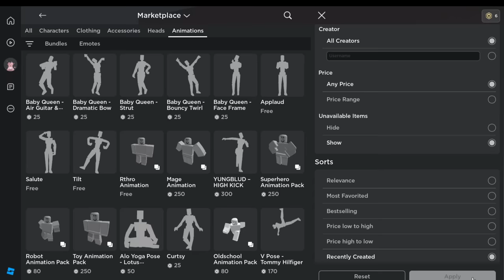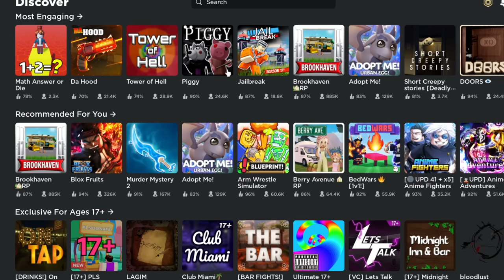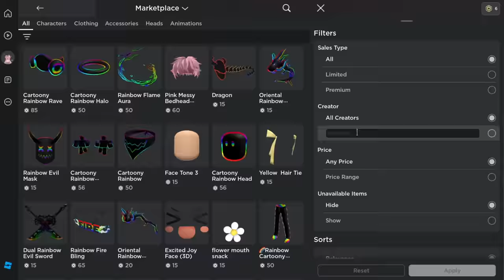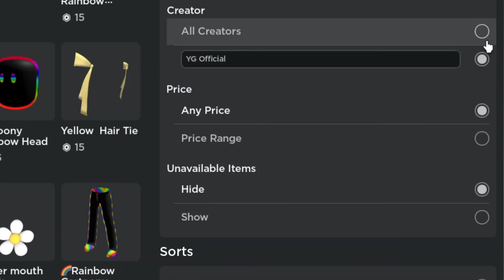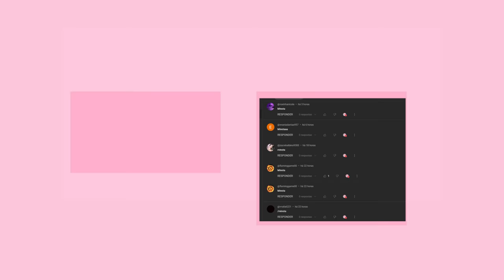COMO PEGAR 16+ CABELO BLACKPINK, ITENS E EMOTES + (EVENTO ESCONDIDO) COM ITENS LIMITEDS GRÁTIS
HOje vou mostrar os novo cabelos grátis do roblox do evento da BlackPink,e como pegar itens Limiteds grátis no roblox em 2023 atualizado.mais  emotes gratis no roblox!